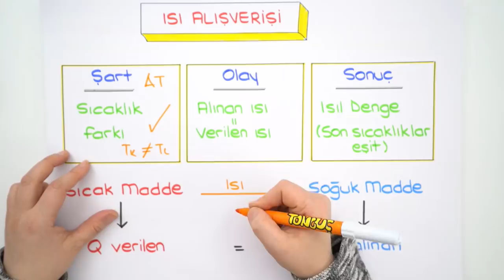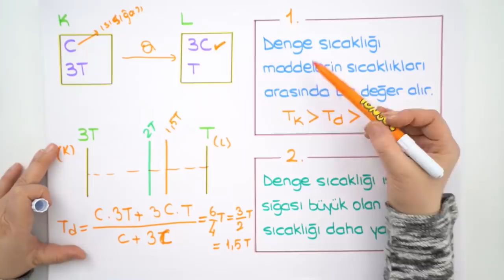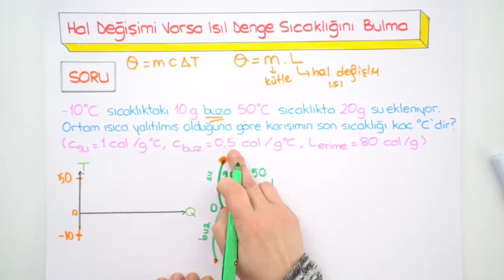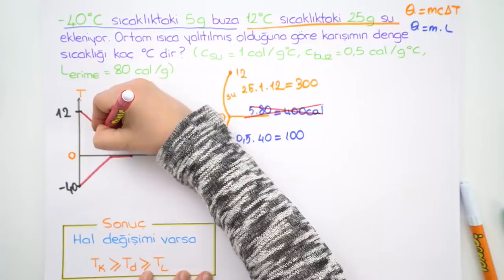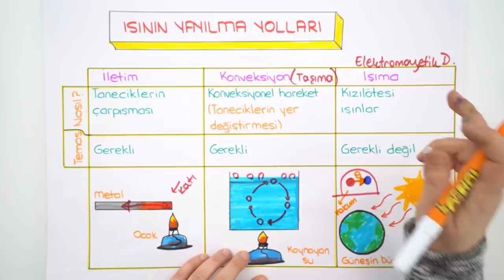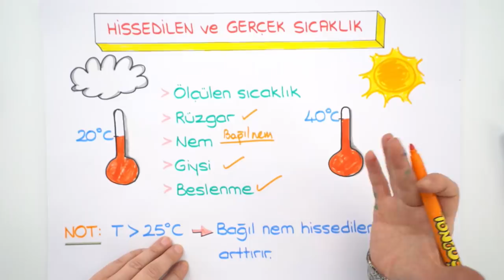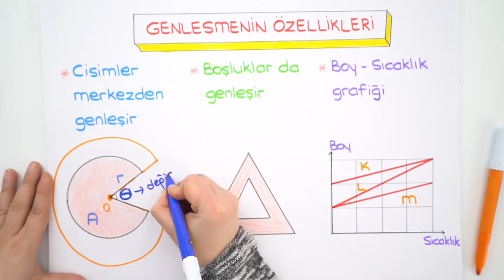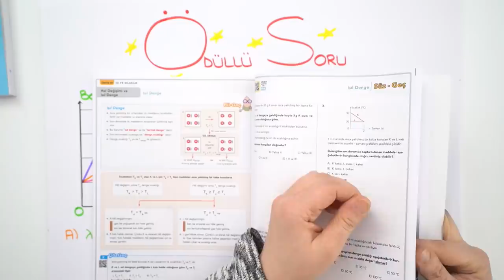9.Sınıf Fizik | Isı ve Sıcaklık - 2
9.Sınıf Fizik dersinde bugün ''Isı ve Sıcaklık'' konusuna devam ediyoruz.😊

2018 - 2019 Güncel Müfredat ücretsiz konu anlatımları için 9.Sınıf Matematik 9.Sınıf Biyoloji 9.Sınıf Coğrafya 9.Sınıf Fizik 9. Sınıf Kimya 9.Sınıf Tarih 9.Sınıf Türk Dili ve Edebiyatı 9.Sınıf İngilizce